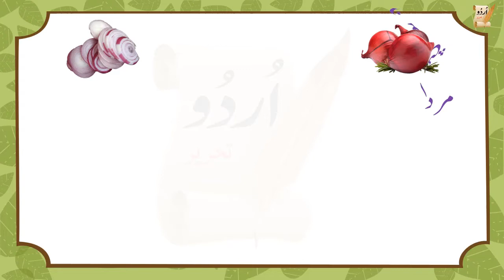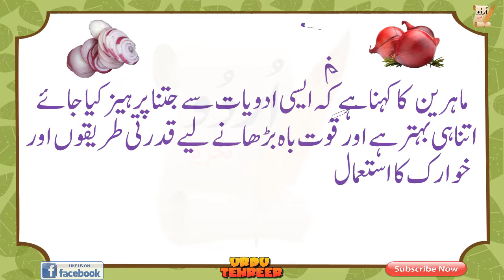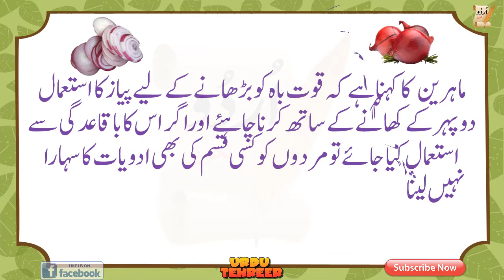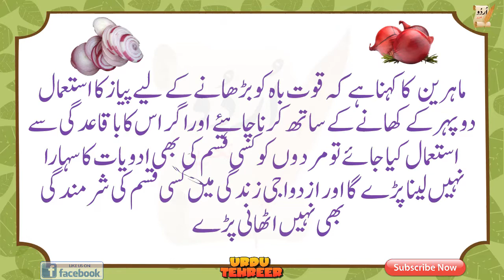Mardana Taqat Kabhi Khatam Nahi Hogi Sirf 1 Cheez Istemal Karen |مردانہ طاقت کا بهترین نسخه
Mardana Taqat Kabhi Khatam Nahi Hogi Sirf 1 Cheez Istemal Karen |مردانہ طاقت کبھی ختم نہیں ہو گی صرف ایک چیز استعمال کیا کریں

مرد اپنی قوت باہ بڑھانے کے لیے طرح طرح کے طریقے آزماتے ہیں اور کچھ مرد تو ادویات کا استعمال کرتے بھی ہیں جن کا وقتی طور پر تو فائدہ ہوتاہے لیکن اصل میں ایسی ادویات انسانی جسم کے لیے کئی بیماریوں کا باعث بھی بنتی ہیں .ماہرین کا کہناہے کہ ایسی ادویات سے جتناپرہیز کیا جائے اتناہی بہتر ہے اور قوت باہ بڑھانے لیےقدرتی طریقوں اور خوارک کا استعمال کیا جائےتو اس کے دیرینہ نتائج حاصل ہوتے ہیں .

مردانہ طاقت کا بهترین نسخه

mardana kamzori ki tips in urdu

mardana kamzori ka nuskha

desi healthy tips

mardana taqat ka nuskha in urdu

مردانہ طاقت کے نسخے

مردانہ طاقت بڑھانے کے لئے

مردانہ طاقت کا نسخه

مردانہ طاقت کا آسان علاج